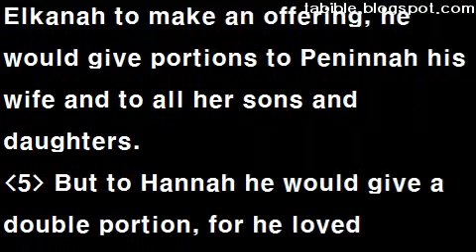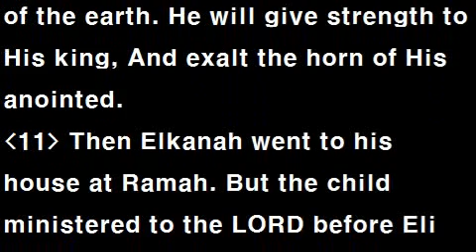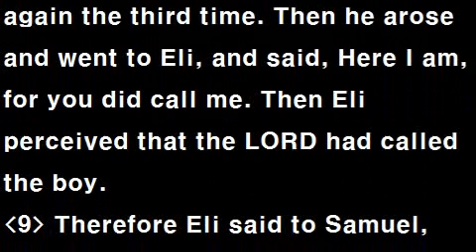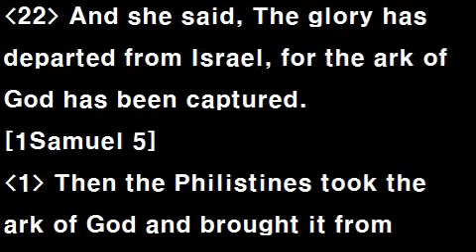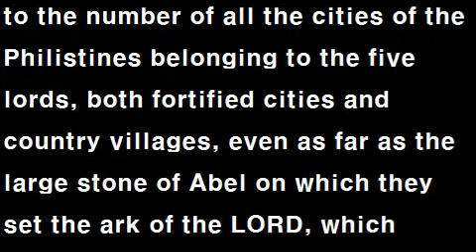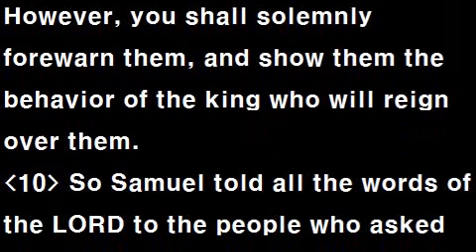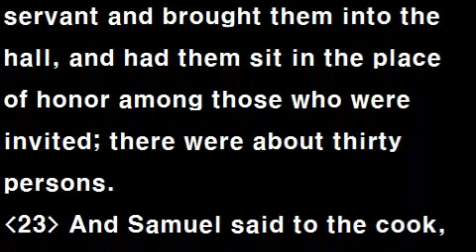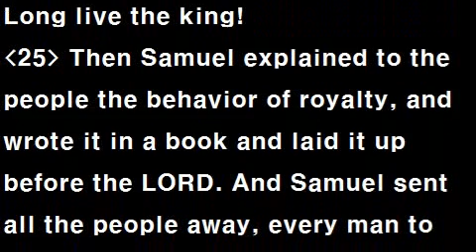Text Audio Bible (T.A.Bible 027 / NKJV) : 1Samuel 1~10